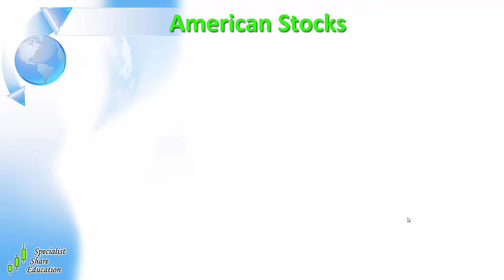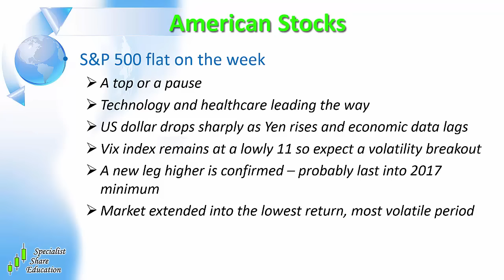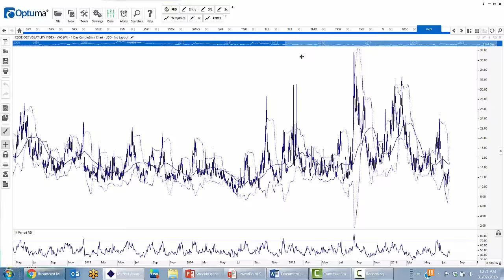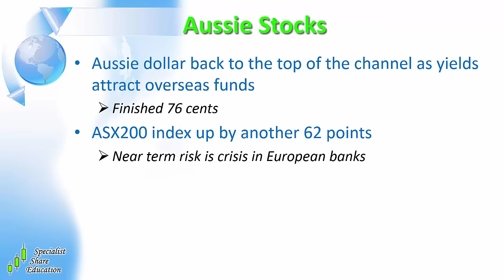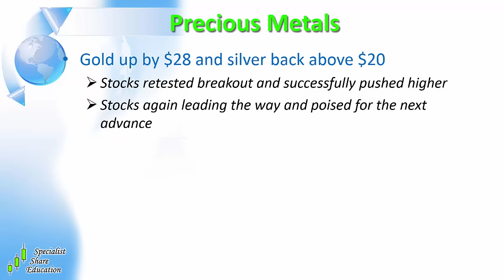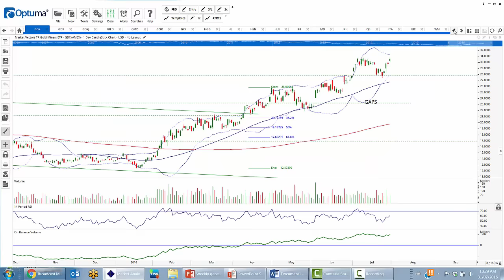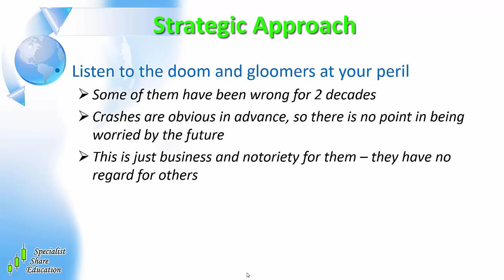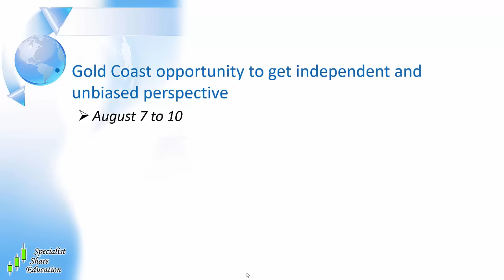31/7/16 Global and Australian Stock Update